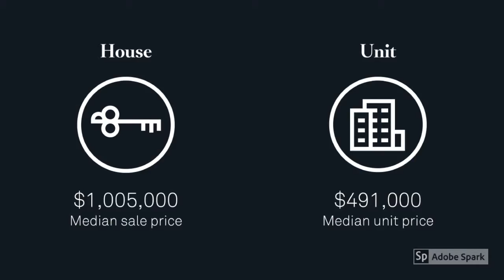Indooroopilly Insights | July 2018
The largest of our inner-western suburbs, Indooroopilly is an increasingly popular area, with 59 houses sold so far this year. Families and professionals are predominately drawn to the suburb, which offers a variety of housing within easy reach of the CBD.